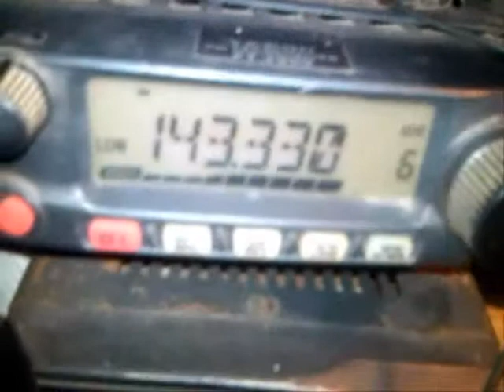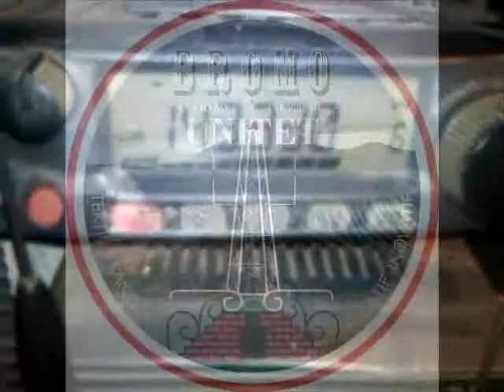RPU BROMO UNITED 333